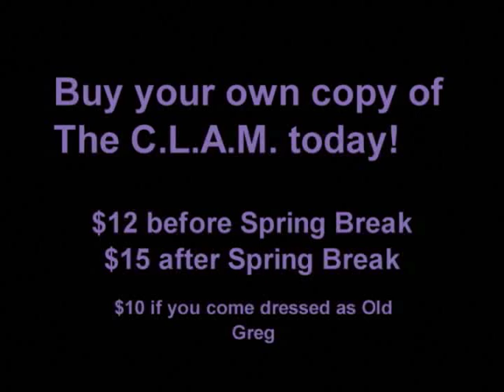Old Bowden, C.L.A.M. promo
Parody of Old Greg
also a promo video for the CLAM for CHS

Thanks to:
Brandon Hill, Mr. Bowden, Chris Beesley, Jon Kathman